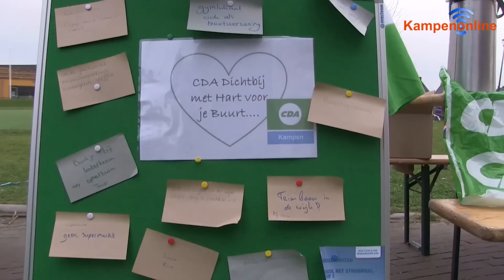Kampen in kerstsferen - Onderdijks en Brunnepe